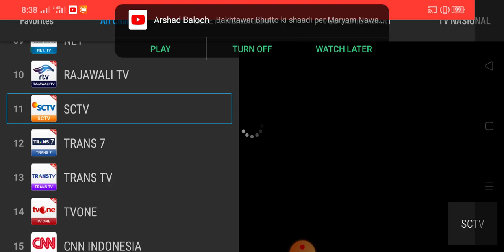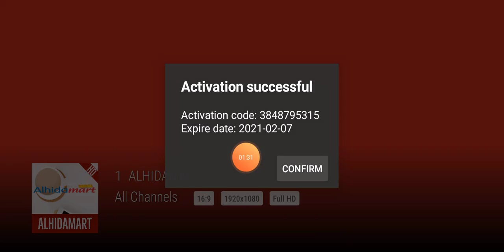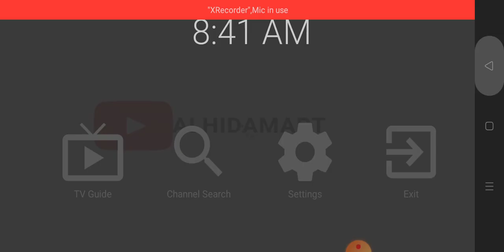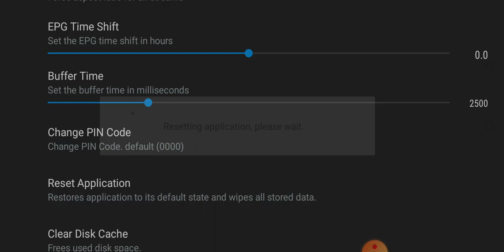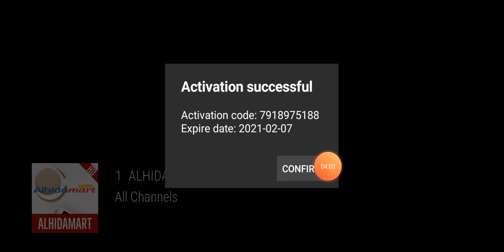zaltv | zaltv code || zaltv activation